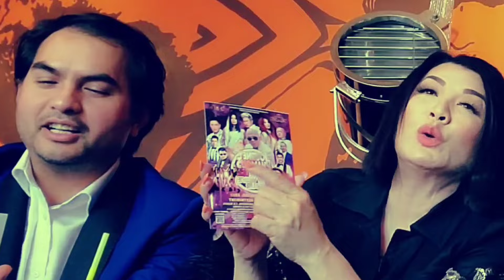ĐỨC TIẾN trò chuyện với Trizzie Phương Trinh, Thái Tài, Mỹ Hạnh, Journey Phamous, Lynda Trang Đài